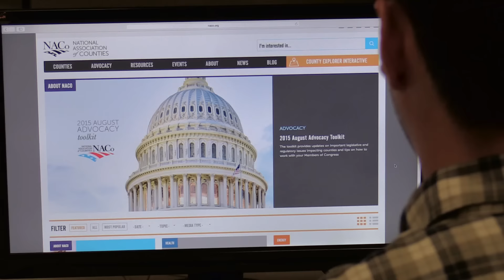NACo Membership: Stronger Counties, Stronger America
The National Association of Counties (NACo) unites America's 3,069 county governments.  Founded in 1935, NACo brings county officials together to advocate with a collective voice on national policy, exchange ideas and build new leadership skills, pursue transformational county solutions, enrich the public's understanding of county government and exercise exemplary leadership in public service.

Special Thanks to CGI Communications for assistance in video production.